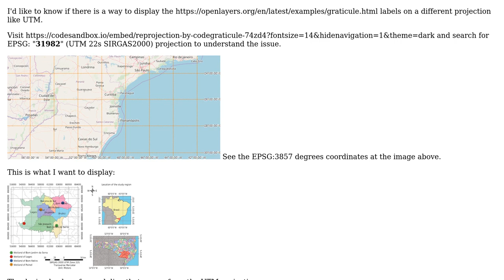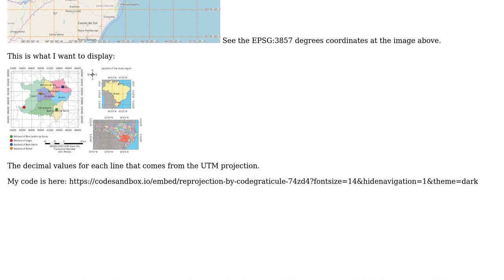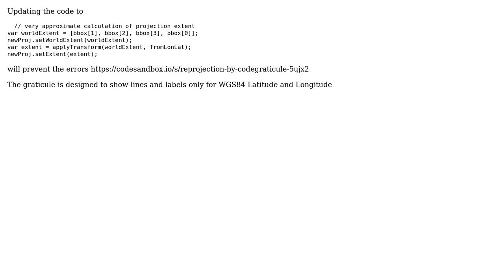GIS: Map Graticule in UTM projections (openlayers)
With thanks & praise to God, and with thanks to the many people who have made this project possible! | Content (except music & images) licensed under CC BY-SA | Music | Images & others | With thanks to user Mike user Leonardo Camargo and the Stack Exchange Network Trademarks are property of their respective owners. You are responsible for your own actions.